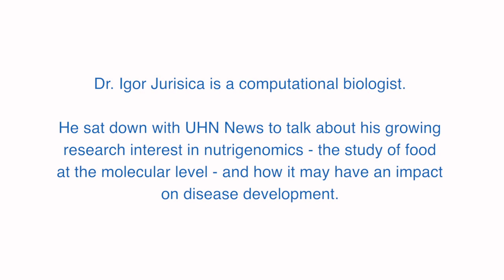Dr. Igor Jurisica talks nutrigenomics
Dr. Igor Jurisica is a computational biologist. He sat down with UHN News to talk about his growing research interest in nutrigenomics - the study of food at the molecular level - and how it may have an impact on disease development.

Dr. Jurisica recently published a study in Nature’s Scientific Reports that demonstrated the molecular mechanism at play in a class of vegetable believed to have anti-cancer properties.